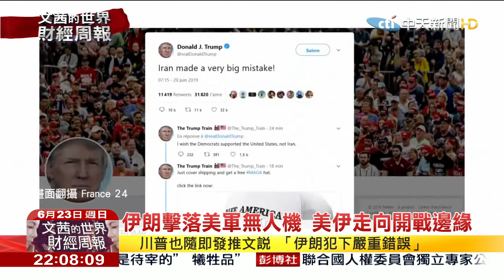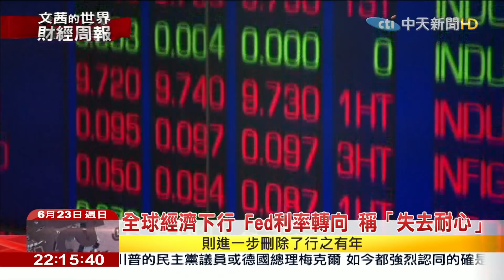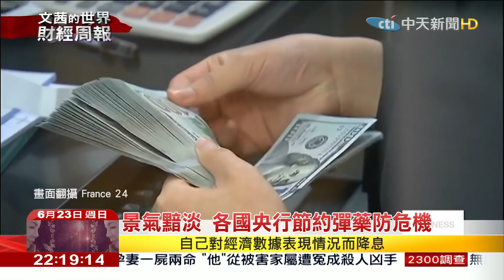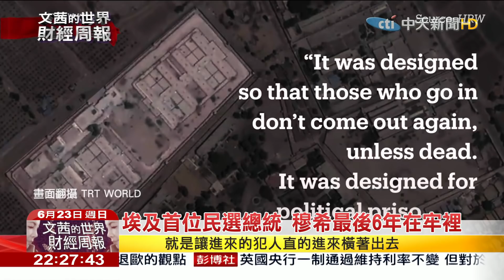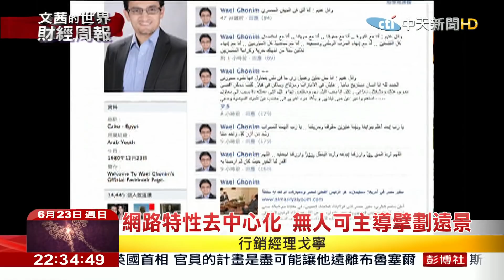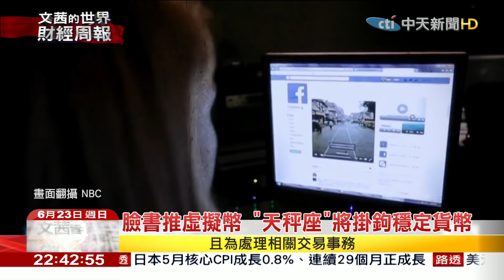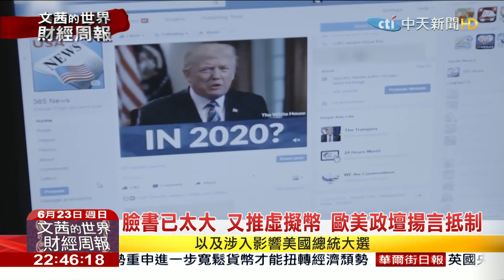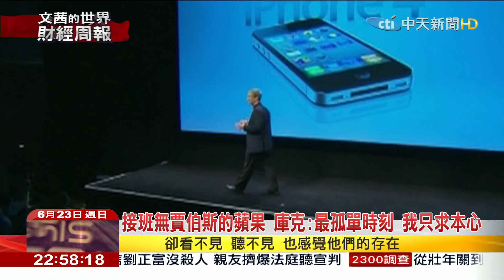【完整版】2019.06.23《文茜世界財經週報》Fed主席拒屈服 川普開除不成威脅降職 | Sisy's Finance Weekly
播出時間↓↓↓
週六 22:00 文茜的世界周報